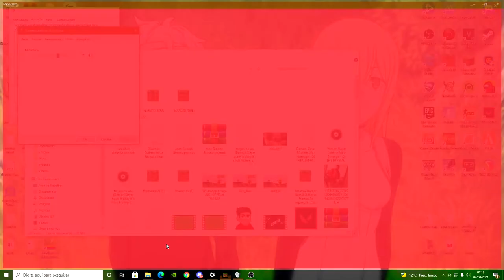INCRIVEL!! NOVA ADDON DE NARUTO IGUAL DE PC PARA MINECRAFT POCKET EDITION/BEDROCK! CLÃS, MODOS, MAIS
No vídeo de hoje eu irei mostrar para vocês uma nova addon de Naruto muito parecida com mods de pc. Essa addon ta bem completa, pois tem modos, jutsus, clãs, menu, missões e etc.

Naruto é um dos animes mais amados da nova geração, e colocar ele dentro do jogo Minecraft, torna tudo mais divertido, então venha assistir e se divertir comigo :D

Xbox live:YTCrazyy1007
Fortnite: YTCrazyy007
Roblox: YTCrazyy1007

🎧 Microfone: BM800
🎬 Editor: Sony Vegas Pro 17
🎥Progama de gravação: Obs studio

Fonte: 650W
16Gb ram: Hyperx
1Tera de memória
2 Cooler